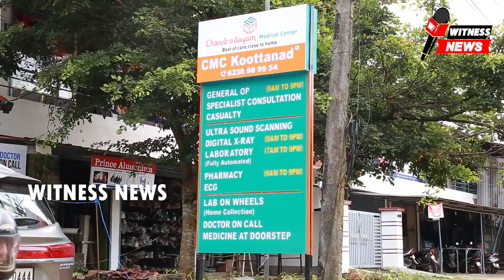അൻസാർ സ്പെഷ്യൽ സ്കൂളിലെ വിദ്യാർത്ഥികൾക്കായി പഠനയാത്ര സംഘടിപ്പിച്ചു.